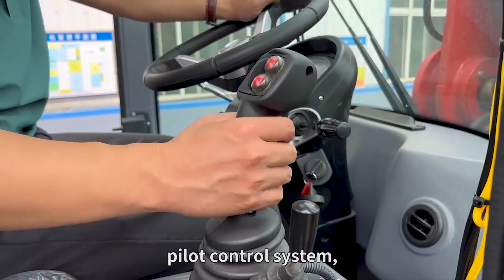T4000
TL4000 4 ton telescopic boom loader, with strong frame, LED lights , enlarged and elevated luxury cab, electric start, pilot control system, boom lift more than 6 meters, can be equipped with different auxiliary equipment to achieve different work.
The boom is retractable and flexible, making it the first choice for large farms